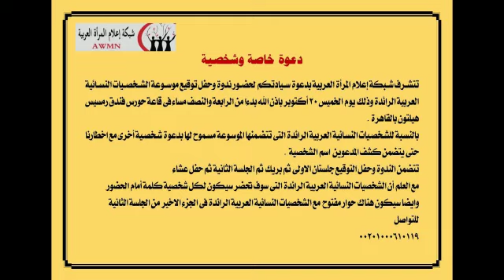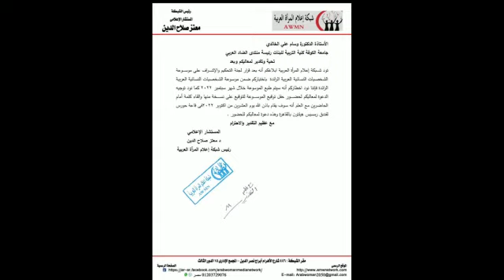كلمة د. وسام الخالدى من العراق إحدى الشخصيات النسائية العربية الرائدة أمام حفل وندوة توقيع الموسوعة